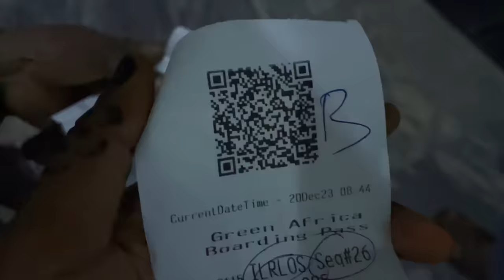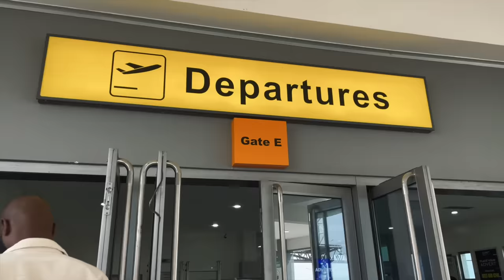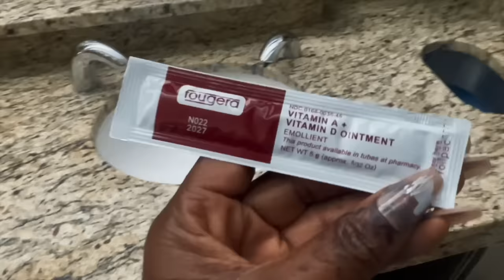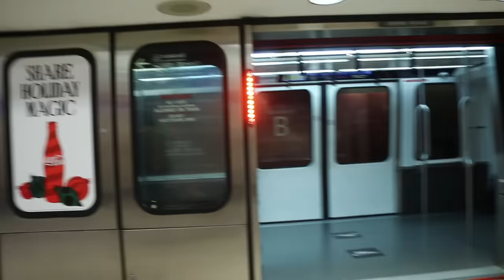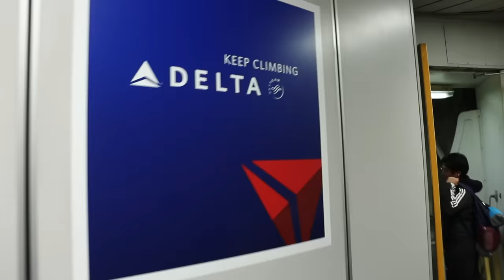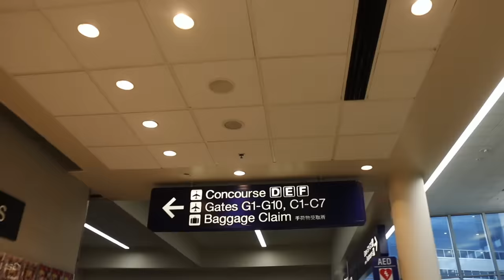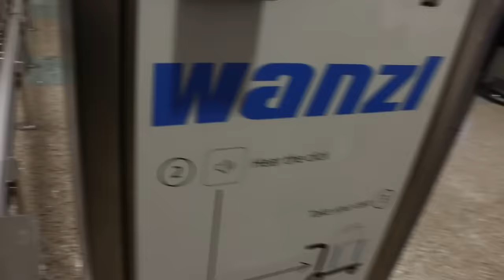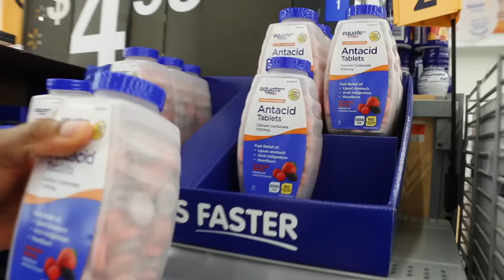I moved to the United States 🇺🇸 2years long distance relationship is over!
Amara is a queer Nigerian storyteller who started documenting her journey to heal her past, anchor herself to the present and to keep memories for her future. Her journey has in many ways inspired the lives of thousands across Africa and the world at large.